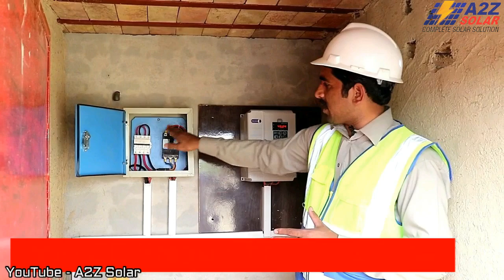10HP Solar Tube well Price and information Connection in Urdu/hindi | سولر ٹیوب ویل Pumping System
10HP Solar Tube well  Price and information Connection in Urdu/hindi | سولر ٹیوب ویل Pumping System
Assalamualikum dosto aaj ki video boohat kamal ki hay . q k aaj ki es video men hum apko solar tub well k related mukamal malumat faraham kren gay.

10HP Solar Tube well  Price and information Connection in Urdu/hindi | سولر ٹیوب ویل Pumping System

Motor 10 Sealion pump 4-5 ka pankha
330w solar panels inverex 32
stand moving 2
cable 16mm

I found just one that I can recommend as the absolute best.
#1. SolaRiver Solar Water Pump Kit (EDITOR'S CHOICE)
#1. Sunnydaze Outdoor Solar Pump and Panel Fountain Kit.
#2. Lewisia 5W Solar Fountain Pump.
#1. Smart Solar Ceramic Solar Koi Fountain.
#1. RoadTec Solar Fountain Pump for Birdbath
A solar water pump system is essentially an electrical pump system in which the electricity is provided by one or several Photo Voltaic
vfd pump (PV) panels. A typical solar powered pumping system consists of a solar panel array that powers an electric motor, which in turn powers a bore or surface pump.